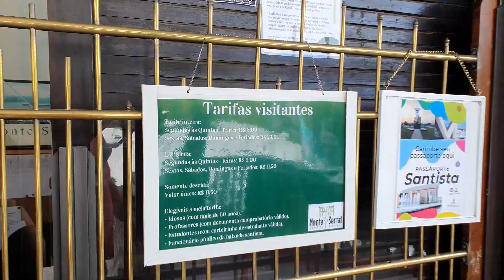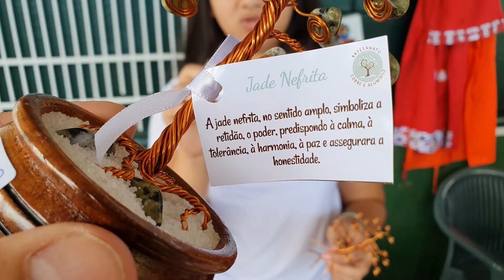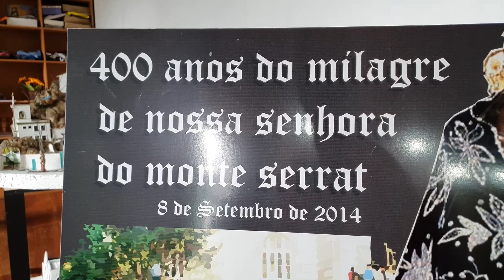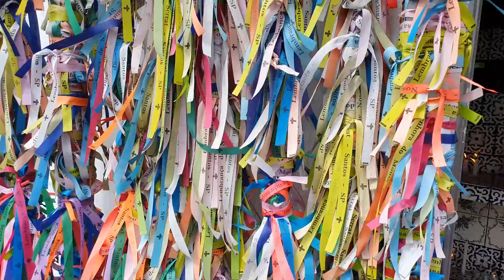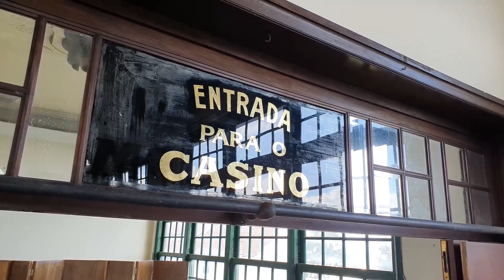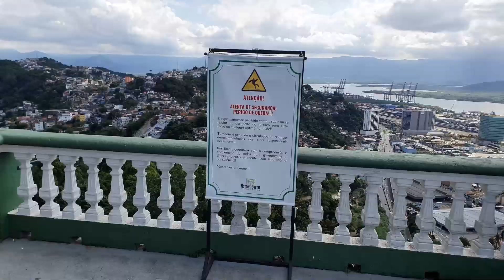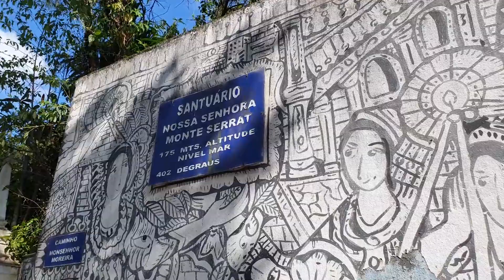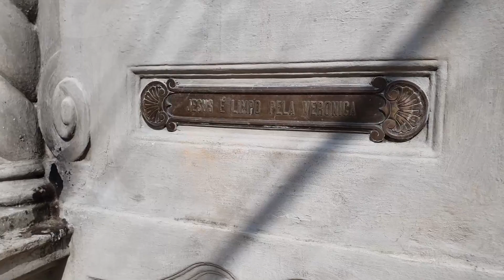MONTE SERRAT EM SANTOS - CONHEÇA A IGREJA E O ANTIGO CASINO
O Monte  Serrat é parte importante da história santista, pois servia de abrigo à população quando a então vila era invadida por piratas. Em um desses ataques, em 1614, os invasores acabaram soterrados e o milagre, atribuído a Nossa Senhora, tornou-a padroeira da cidade em 1955.
São quatro minutos de pura emoção, subindo de bondinho os 147 metros da encosta do Monte Serrat rumo ao topo, onde estão o antigo cassino e o Santuário de Nossa Senhora do Monte Serrat, padroeira de Santos, construído há mais de 400 anos. Para completar, uma escadaria com 402 degraus e 14 nichos reproduzindo cenas da Via Sacra, inaugurados entre 1939 e 1941,  e uma vista de 360 graus da cidade, de tirar o fôlego - é possível ver também parte dos municípios de São Vicente, Cubatão e Guarujá.

VOU NA FRENTE, E VOCÊ, VEM COMIGO?